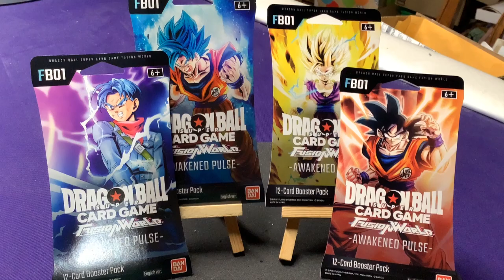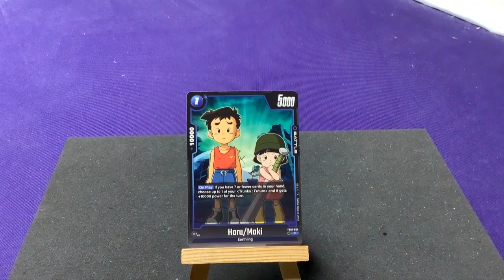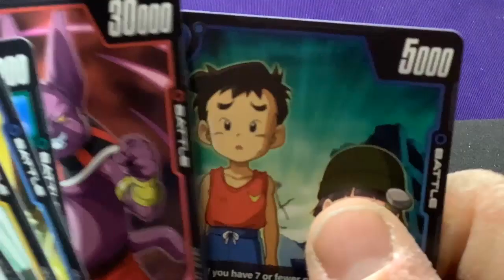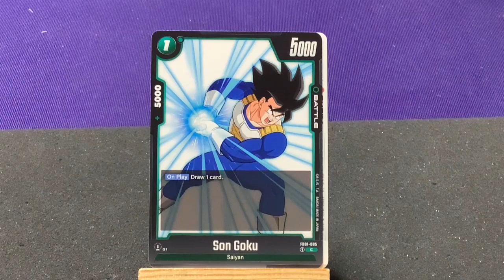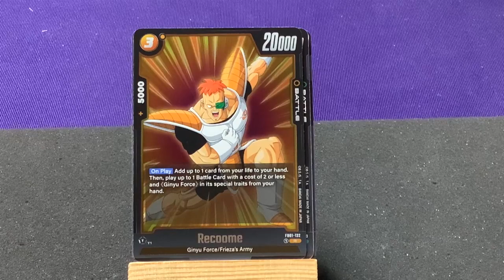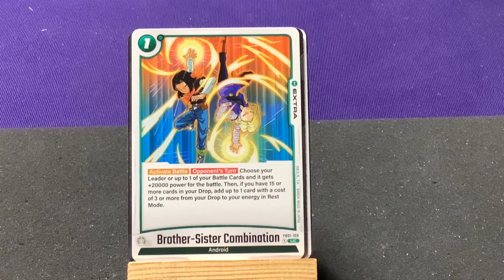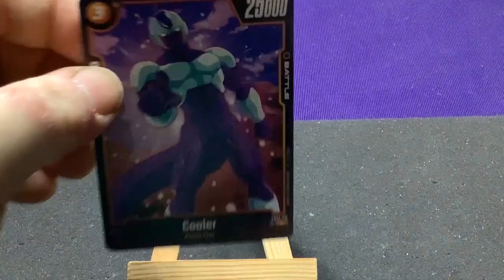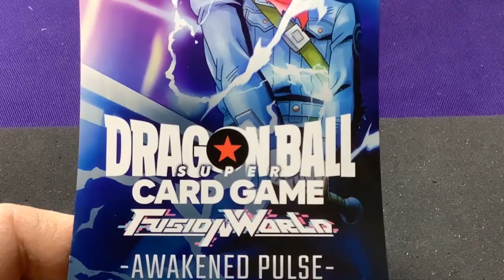Dragon Ball Super: Fusion World card game - Part 3: Awakened Pulse booster packs - part1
Unboxing and explaining Dragon Ball Super: Fusion World card game.
Fusion World is a simpler version of the current DBS game, now called "Masters".